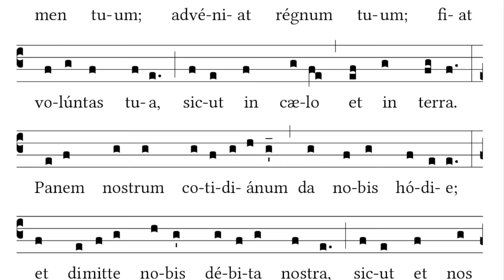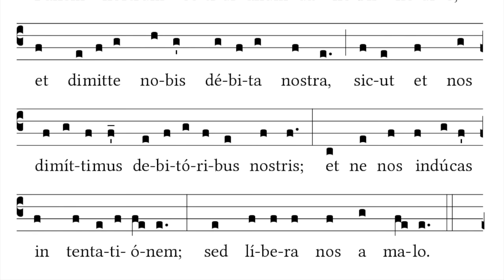Pater Noster (The Lord's Prayer) - Gregorian Chant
Original recording by Kimberly Johnson.

Text:

Pater noster, qui es in caelis:
fiat voluntas tua, sicut in caelo, et in terra.
Panem nostrum cotidianum da nobis hodie;
et dimitte nobis debita nostra,
sicut et nos dimittimus debitoribus nostris;

Translation:

Our Father who art in heaven, hallowed be thy name. Thy kingdom come. Thy will be done, on earth as it is in heaven. Give us this day our daily bread; and forgive us our trespasses, as we forgive those who trespass against us; and lead us not into temptation, but deliver us from evil.